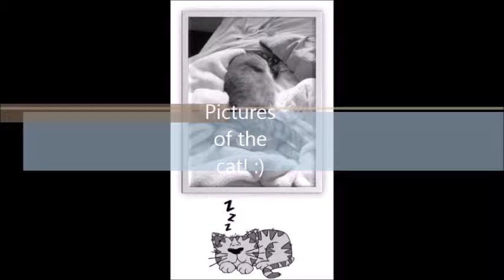dct david's youtube intro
I have videos on Cats, Halo, Wii Burnout and more!!